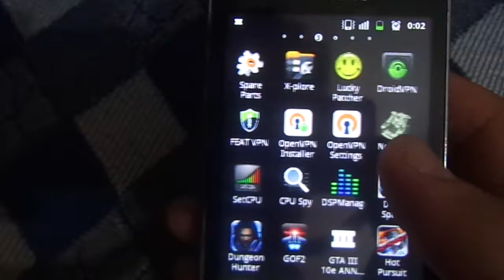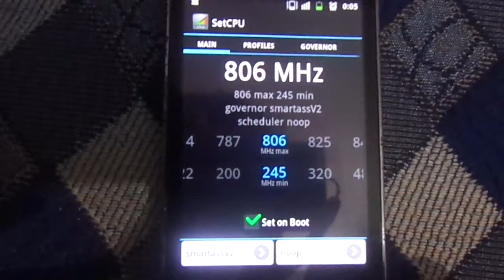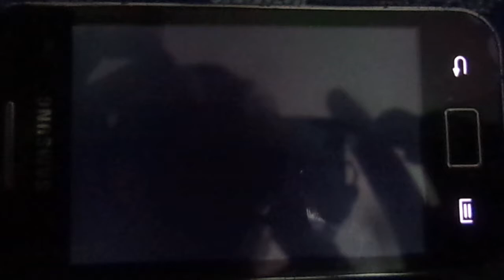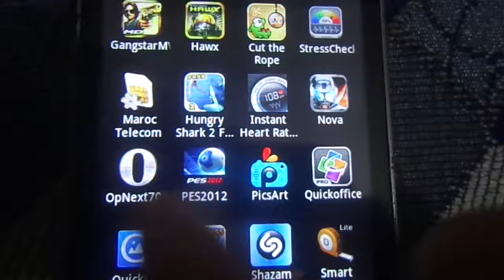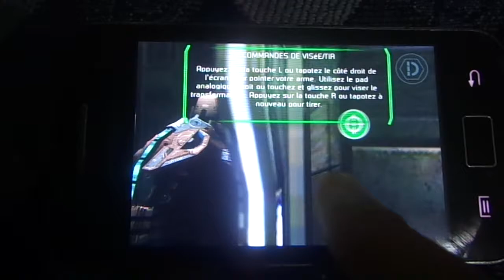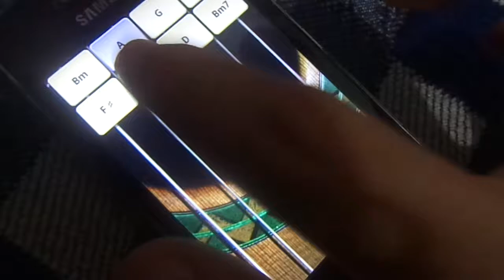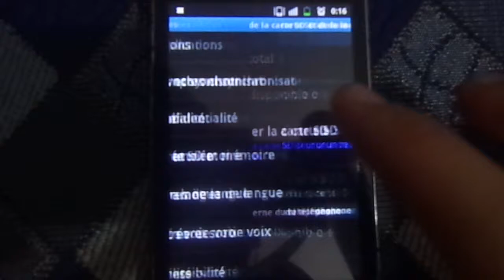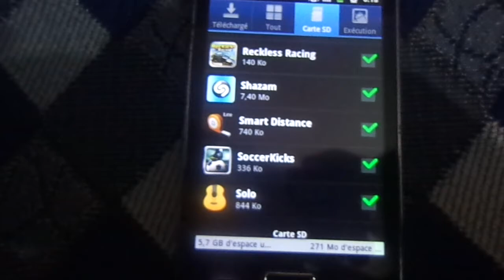Samsung Galaxy Ace PSN ROM 2.3.6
''Note: I am not the developer''
(In This video I use the 3rd ROM)
After Flashing all and If you want Arabic, Faster GPS, tun.ko module installed Flash this:
'Built By ME'

Thanks.